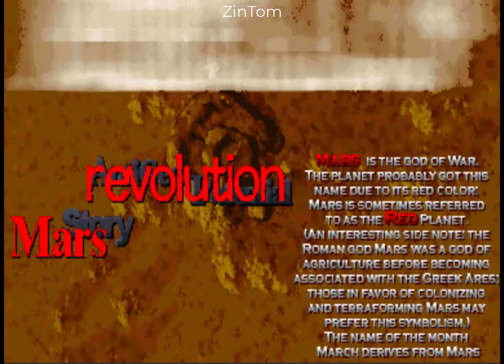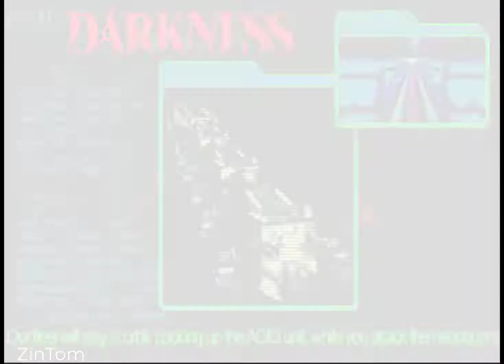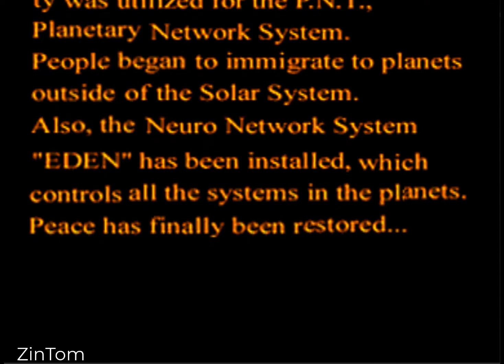Mars Matrix [HD] LONGPLAY [MAME] |Shoot them up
[For better experience please make full screen and HD quality]

Mars Matrix: Hyper Solid Shooting, or simply Mars Matrix (マーズマトリックス, Māzu Matorikkusu), is a vertical scrolling shooter arcade game developed by Takumi in 2000. The game was published by Capcom and run on their CPS-2 arcade system board. Mars Matrix was later ported to the Dreamcast video game console in 2001. The arcade version is notable for using a horizontally aligned monitor (much like Giga Wing), something that is considered rare for a vertical shooter.